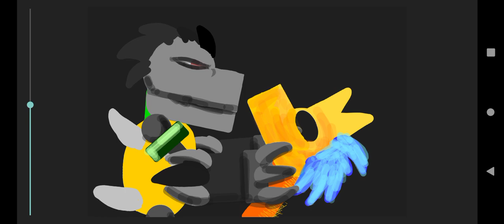a preview animation